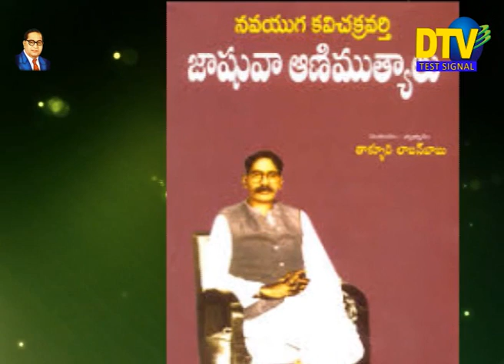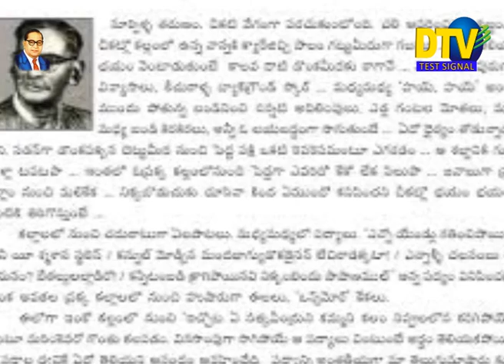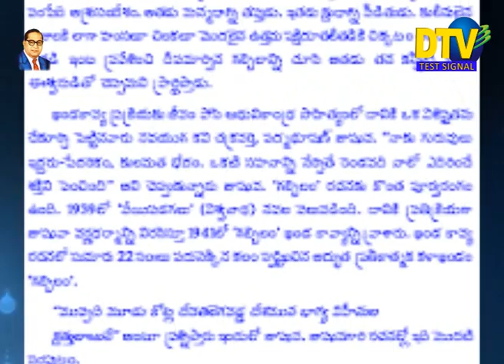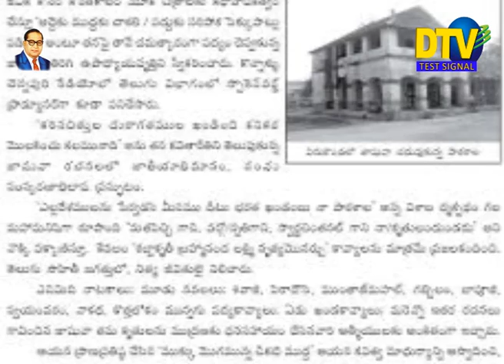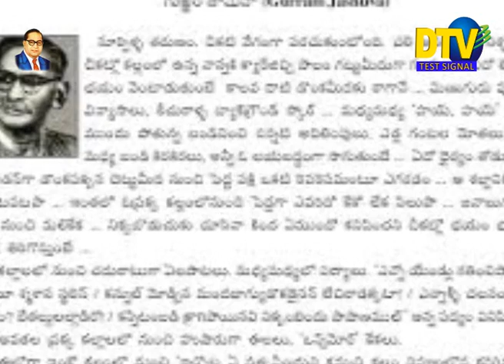Gurram jashuva somg by DTV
a short song by dtv for dedicating to GURRAM JASHUVA